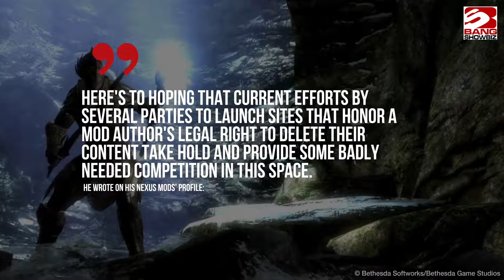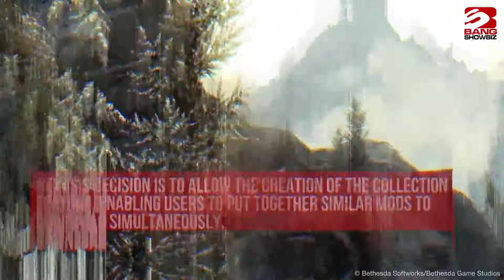Live Another Life’s Skyrim modder to delete his work from Nexus Mods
Arthmoor, the modder responsible for Open Cities, as well as other famous mods, is going to pull his work, as a sign of protest against the recent policy changes.
The mod-hosting site announced that user-uploaded files cannot be deleted for the future creation of other features.
Modders who want to retain ownership over their work, have been allowed to delete their mods until August 5.
He wrote on his Nexus mods’ profile: "Here's to hoping that current efforts by several parties to launch sites that honor a mod author's legal right to delete their content take hold and provide some badly needed competition in this space."
Arthmoor is the modder behind the Skyrim mod Alternate Start - Live Another Life, downloaded more than eight million times.
He also created Cutting Room Floor, Run For Your Lives, the Paarthurnax Dilemma, Open Cities and Ars Metallica - Smithing Enhancement.
The modder is responsible for Nexus’ mods for Oblivion and Morrowind, which will also be deleted from the site.
All his mods will remain available on AFK Mods, which allows mods to be deleted.
Nexus’s decision is to allow the creation of the collection feature, enabling users to put together similar mods to download simultaneously.
If a mod were to be deleted, it could flaw any collection it was a part of.